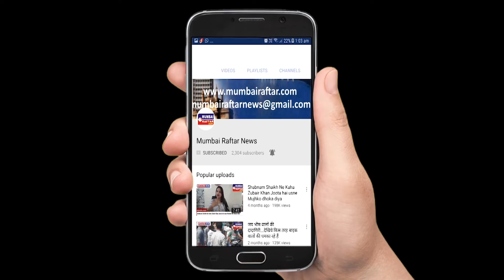Actress Katrina Kaif at Zoom Holi Party in Mumbai